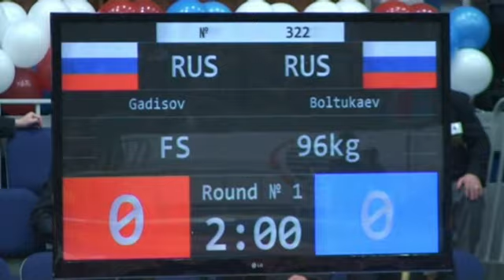Ярыгин 2013 96 кг. Гадисов - Болтукаев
Официальный сайт wrestrus.ru
Присоединяйтесь!